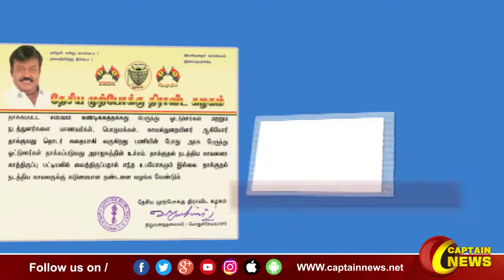திமுக ஆட்சியில் பேருந்து ஓட்டுனர்கள் நடத்துனர்கள் மீது தாக்குதல் நடத்தப்படுவதற்கு கேப்டன் கண்டனம்.